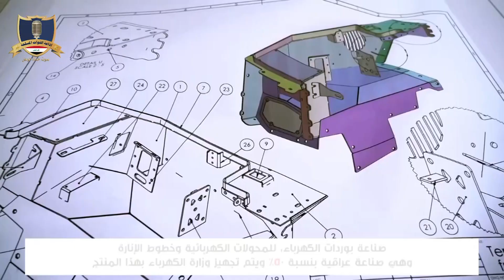التصنيع الحربي في العراق - حقيقة ام خيال - على طاولة حوار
برنامج (على طاولة حوار )
اعداد وتقديم : نادية العبيدي
ضيف الحلقة : اللواء الركن طارق البلداوي - عميد كلية الاركان
برنامج على طاولة حوار  يأتيكم كل اثنين في الساعة الثانية بعد الظهر  عبر اثير اذاعة القوات المسلحة العراقية على الموجة 98.00 FM  والبث المرئي المباشر على صفحة اذاعتنا على الفيسبوك.
ننتظر اتصالاتكم على الرقم المجاني
176 اسياسيل
176 زين عراق
176 كورك
معرف الاذاعة على الانستغرام 98.0fm